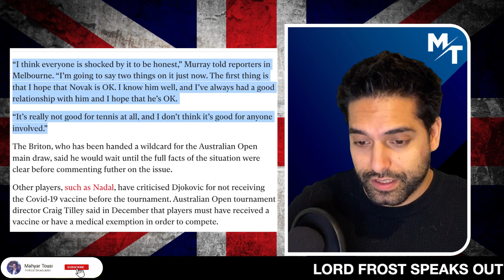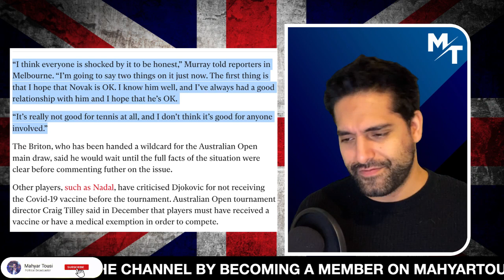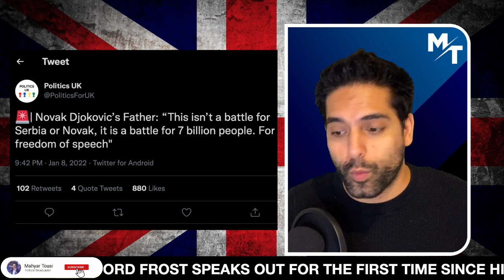🚨BREAKING: Andy Murray Comes Out In DEFENCE Of Novak Djokovic 👏 👏 👏